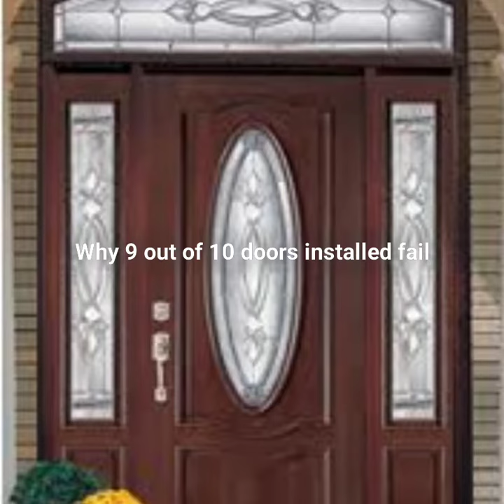How to install an entry door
You will learn how to install any door in any location anywhere perfectly every time. with their true tried and tested 10 step installation process and illustrated guide will assist you to the perfect installation of your prehung door unit of any design.

As a former field inspection technician, we routinely inspected the installation of approximately six companies who were national leaders in the industry such as Anderson doors, feather River doors, Masonite doors, true logistic doors and therma true doors. here's what we found

 Facts are 9 out of 10 doors that are installed fail due to poor installation. This step by step guide ensures that your door unit will be properly installed to manufacture specifications and maintain your manufacturer's warranty. All doors are the same, missing one of 10 steps could create a fail issue with your installation.

if you'd like to find out more click this link to get immediate access